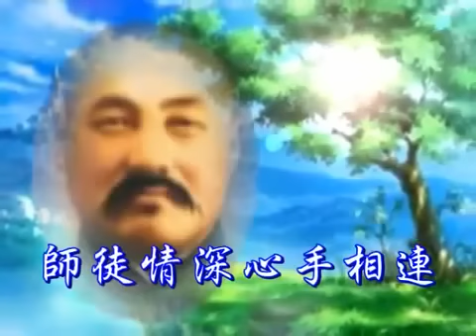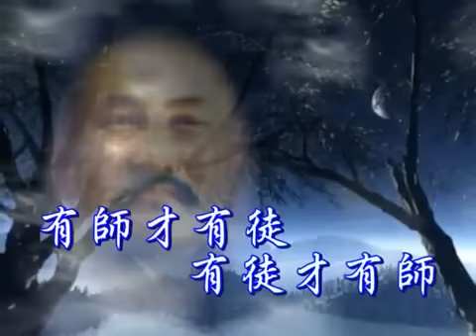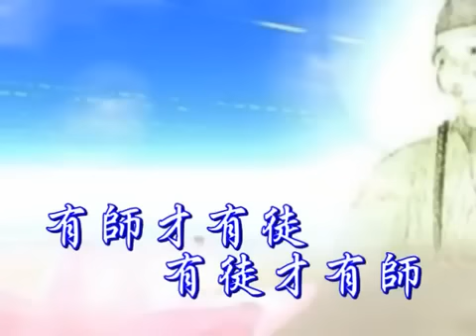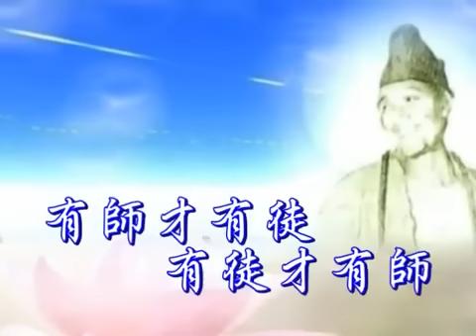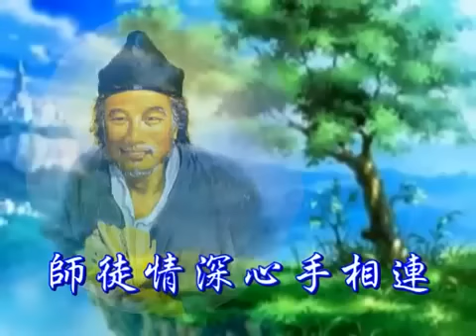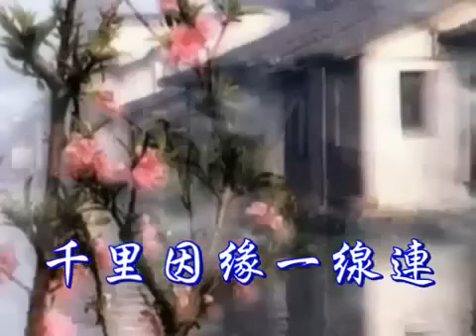師徒情深 (善歌)